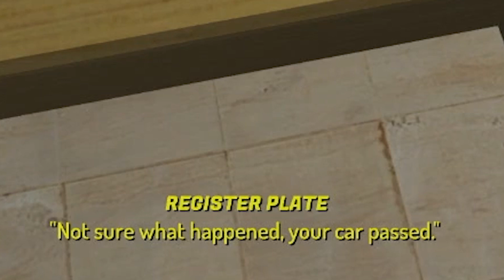Panik! | Stream Highlights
Die Octa Core Streaming Cooperation ist eine Community für die Communities von uns deutschen Tarkov Streamern für euch. Aktuell streamen: Lauter95, Alone2Survive, 2TwistedTV, lonnybtw, kravitz7, moinsunny und ich für Octa Core. Wir würden uns freuen euch heute noch auf dem Octa Core Discord begrüßen zu dürfen!